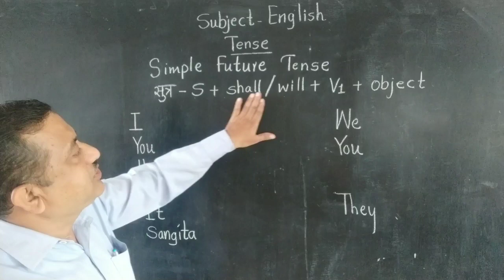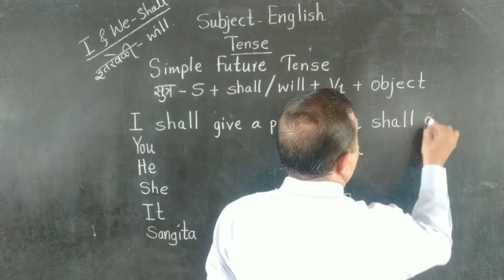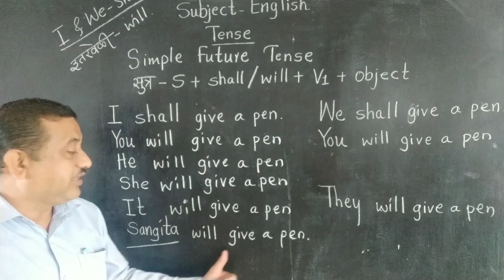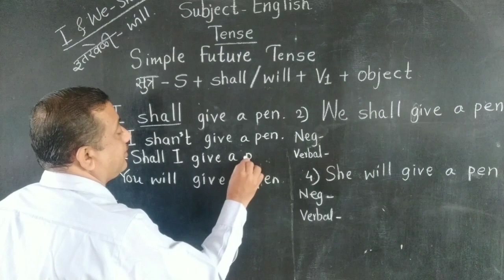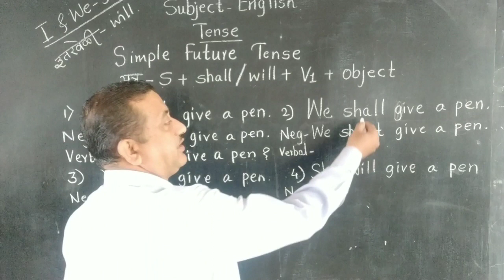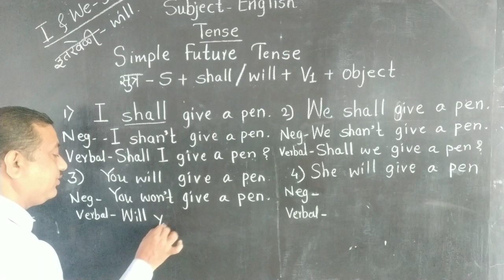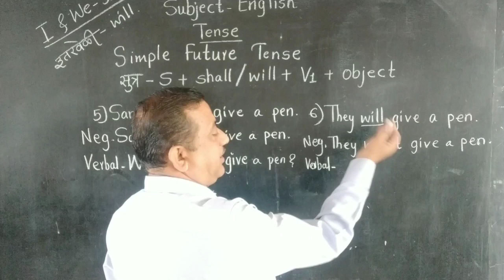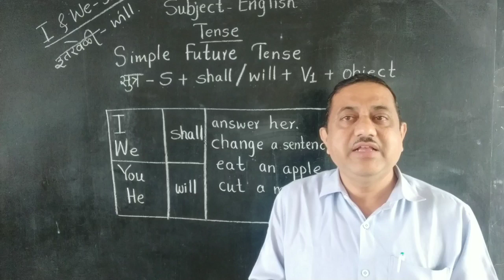Simple Future Tense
Hello Friends,
                            This channel is for educational as well as English speaking developing purpose. This channel is also useful for competitive exam

all mediums school for Std 5 to 10